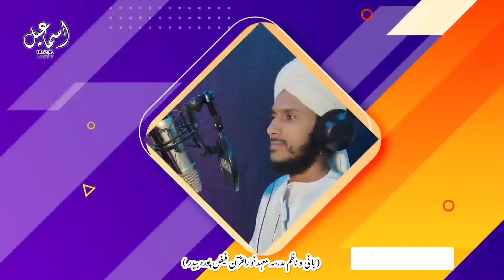MOTIVATIONAL BAYAN | WAQIA |motivationalvideo bayan lifechangingvideo qurantilawat waqia #2023